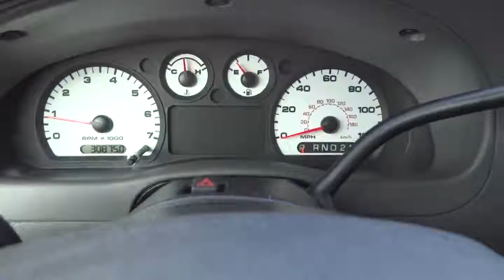2009 Ford Ranger San Antonio Austin Corpus Christi Laredo New Braunfels San Antonio TX UPA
2009 Ford Ranger Sport - Stock#: UPA54967 - VIN#: 1FTYR44E39PA54967

CARFAX 1-Owner, ONLY 30,837 Miles! EPA 21 MPG Hwy/15 MPG City! XLT trim. JDPower.com - 4.5 Power Circle Rated, CD Player, iPod/MP3 Input, Hitch, KBB.com explains The Ranger is one tough truck.. 5 Star Driver Front Crash Rating. CLICK NOW!KEY FEATURES INCLUDEiPod/MP3 Input, CD Player, Trailer Hitch MP3 Player, 4-Wheel ABS, Front Disc/Rear Drum Brakes, Tire Pressure Monitoring System, Vehicle Anti-Theft System.EXPERTS RAVEKBB.com's review says If you need a compact pickup that is inexpensive to own and operate, the Ford Ranger is one of the best.. 5 Star Driver Front Crash Rating. 4 Star Driver Side Crash Rating. Great Gas Mileage: 21 MPG Hwy. JDPower.com Power Circle Ratings - Predicted Reliability - 4.5 Power Circles, Overall Initial Quality Study - 3.5 Power Circles WITH CONFIDENCECARFAX 1-OwnerWHO WE AREDon't forget to ask about the North Park Advantage and Experiance the North Park Difference. Same Vehicle, Same Color, Same Options, Better Value!Pricing analysis performed on 4/28/2013. Fuel economy calculations based on original manufacturer data for trim engine configuration. Please confirm the accuracy of the included equipment by calling us prior to purchase.